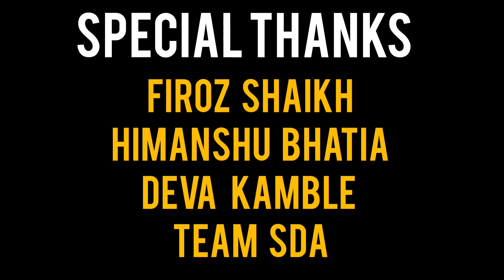Raat ka Nasha | Dance Choreographed by Suraj Birambole | Shah Rukh Khan ,Kareena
Hey Guys, here is our new Video on  *Raat ka nasha* song

If you have suggestions on what song we should do next, message us in the comments section.

(The Copyright Of The Song Raat ka nasha abhi ) this Music & Singers - mame Khan Dose Not Belong To Us, We Are Not Marketing The Song By Any Means We Have Just Use The Song For our Story

Dancer :
 Siya Bhatia
Harshada Mudgul
Sakshi rawat
Deekshita gawada
Dnyaneshvari Kamble
Anushka perugu
Anushka Thorat

Directed & Choreography by : Suraj Birambole

 Special thanks : Firoz Shaikh and himanshu Bhatia , team sda

Song : Raat ka nasha abhi

Singers - chithra , anu malik

Lyrics - Gulzar sahab